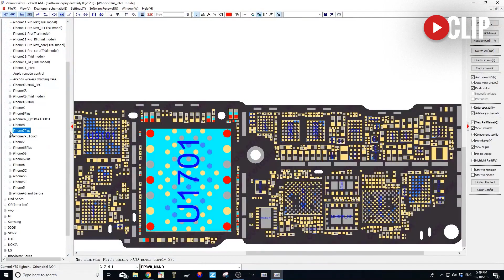Muchas veces es más fácil de lo que parece.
Estacion de Calor:

Fuente de Poder: